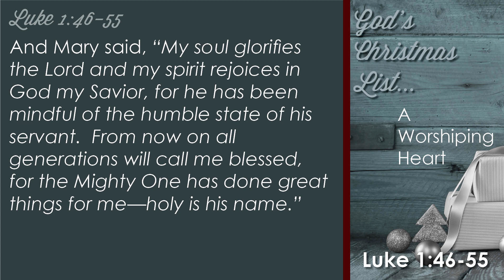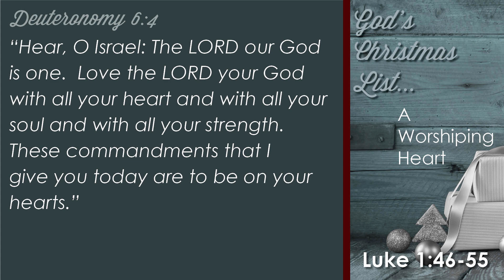Gods Christmas List